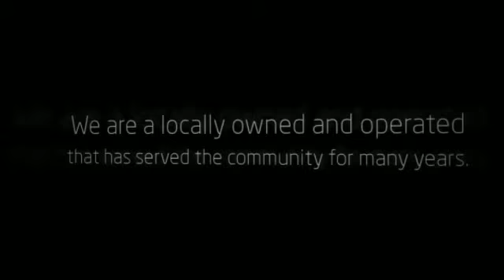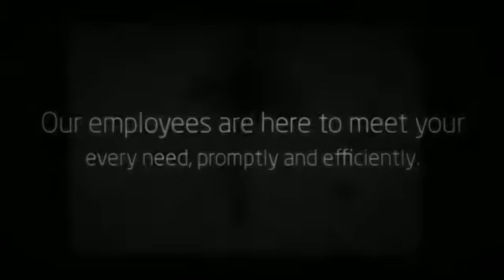D & C Outdoor's